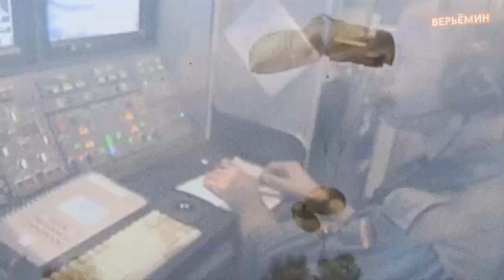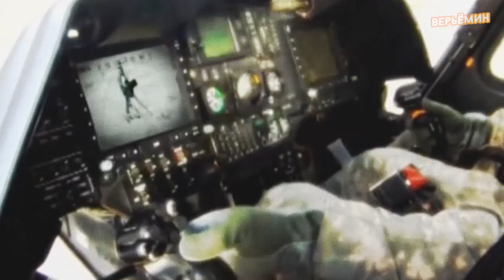Топ10 САМЫЕ СИЛЬНЫЕ АРМИИ МИРА!